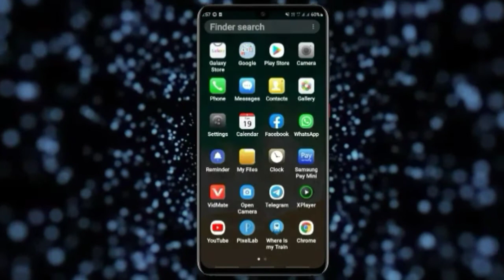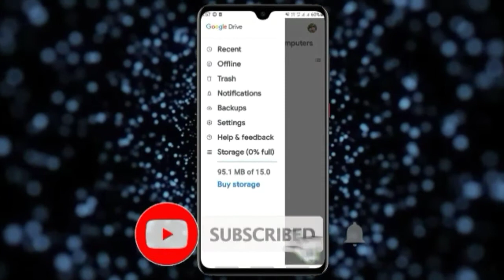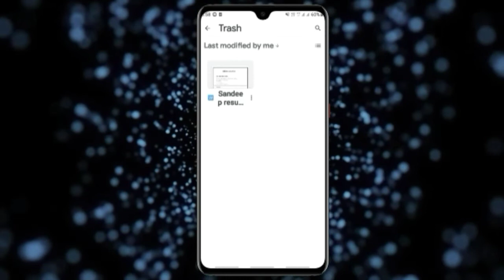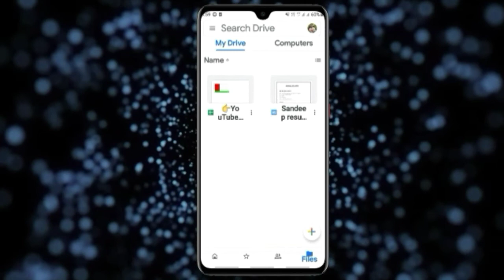How to recover Permanently deleted files from Google Drive | restore deleted files from google. bib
Hello dosto aaj ki is video main aplogo ko bataunga ki restore deleted files from google

how to recover permanently deleted photos from google drive.

how to recover permanently deleted files from google drive.

recover permanently deleted files from google drive.
recover deleted files from google drive trash.

recover deleted files from google drive.

recover deleted google drive files.

google drive deleted file recovery.

restore deleted google drive files.

permanently deleted files.

restore deleted files from google,

how to recover google drive files,

permanently deleted files,

recover perma files,

how to restore deleted files,

recover file deleted form trash,

gdrive recover files,

google drive trash.

google drive.

recover trash.

google drive files,